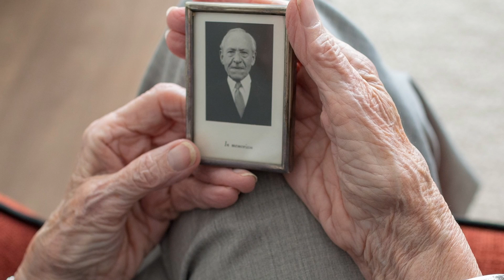The chatter of the Gods about universe, time, civilization, what does travel mean to humans?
How should life be lived?
For what purpose were people born into the world?
Mountains are mountains, waters are waters.
Everything is governed by time.

There is no right answer in life. Man was born into the world to die.
The answer is to just live as you please with a sense of calm.

As civilization developed, human lifespan became longer and more comfortable,
but it is difficult to conclude that life has become happier.
Compared to the universe or eternity, human civilization and life are too short.

Human beings are born with a clay spoon, a silver spoon, and a gold spoon,
which are different from each other.
But all human beings are absolutely equal before time and death.
Love and love again, then you will be happy.

Do not grieve for those who are poor or persecuted.
When you die, you will be more comfortable and happy than anyone else.
Those who have a lot should try to share, and those who have power should not behave badly.
In particular, the dictators of the world, including Putin, do not hold shit and love the people.
When you die or die miserably, you will have more remorse than anyone else.

Traveling will make you happy. Travel makes people fun and happy.
No wonder the US bans the use of TikTok. If China wants to object,
China must allow other apps, including Unicall, to be used in China.

Time solves everything.
Even when it's difficult, even when it's sad, if you love it, the end will come.
When everyone dies, that's it.
The poor, the powerful, the dictators, and the monks are all the same.
Upon death, the human body returns to the elements, and the mind disappears when the dark energy leaves the body.